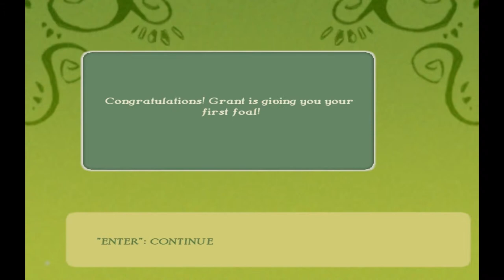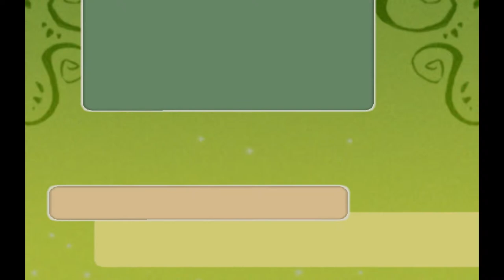Let's play: Pippa Funnell; Ranch Rescue #3 ~ Zorro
We are going to meet the protagonist of this story, and Lily get's a present from Grant.